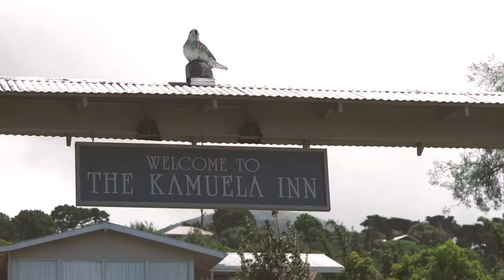Hawaii Ranch Wedding || Puna and KaUwila - A Highlights Film || Kahua Ranch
Puna and KaUwila wedding was held at the amazing Kahua Ranch on the Kohala Coast of the Big Island.  You couldn't have asked for a more fun loving couple and the company that surrounded them on their special day.  We are blessed to witness history in the making and such a beautiful backdrop to accompany their "I do's".  Mahalo again for having us!

Favorite quote of the day: "You are the love of my life and I promise to grab your butt when we are old and wrinkly".

Favorite Audio Recorder
Handheld 3-axis gimbal
Favorite Zoom Lens
Favorite Go-To Lens
Favorite Camera